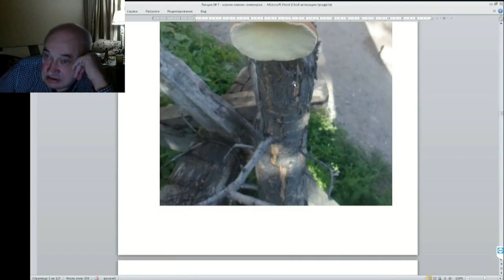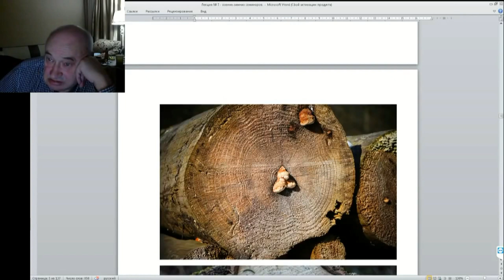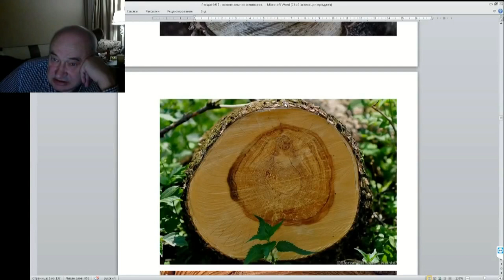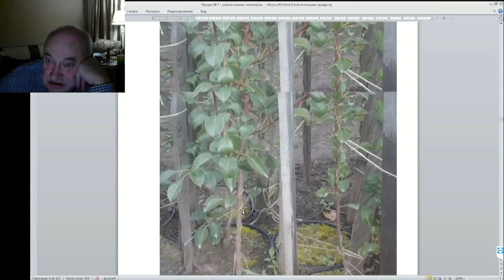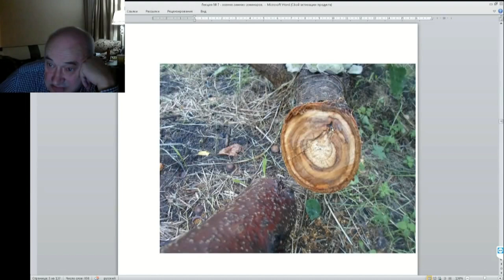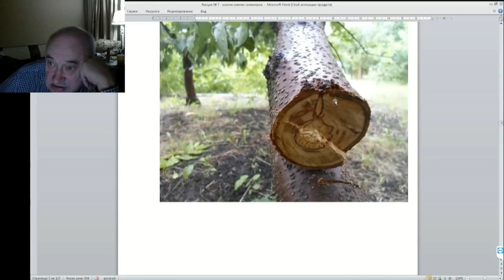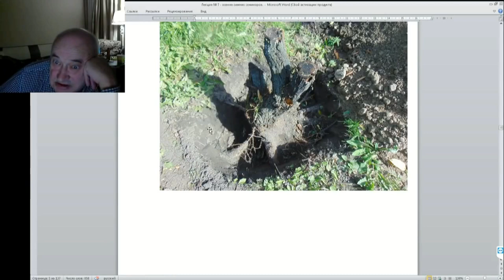07 ч 08 О морозобоинах и болезнях дерева